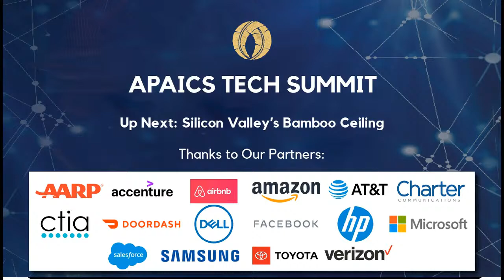2021 APAICS Tech Summit: Tech Leading in the World of Content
The entertainment industry is quickly becoming synonymous with the tech industry, but what does that mean for both industries?  As competition rises for innovative content and delivery systems, APAICS brings leaders in the world of content creation and content delivery together for discussions on how these industries are melding together, what the benefits are and what could be some of the potential pitfalls.  How has this impacted the way studios think about content production and distribution?   What does this mean for AANHPI written, produced, directed and acted content?